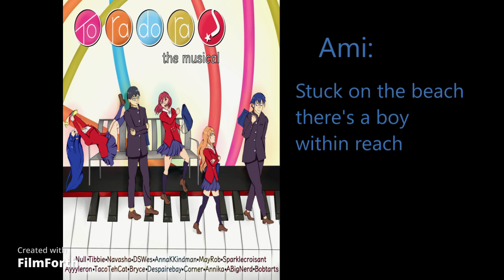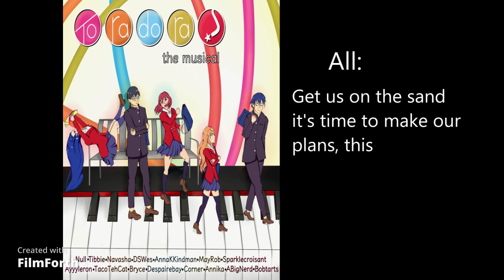The Beach: Song 5 of Toradora the Musical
The following is a non-profit fan-based musical adaptation. Toradora's concept and content is owned by ASCII Media works and Seven Seas Entertainment.

The premiere to our up-and-coming project Toradora the musical. Join anxiety-stricken student Ryuji Takasu, as he traverses Junior Year alongside his unexpected friend, the fiery Taiga Aisaka. As they attempt to set each other up with their respective best friends. Hijinks ensue.